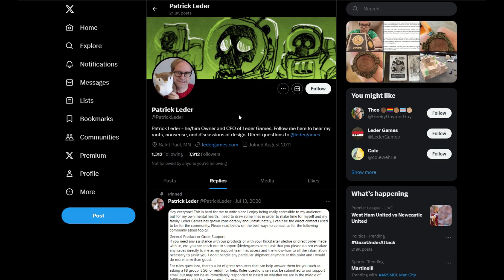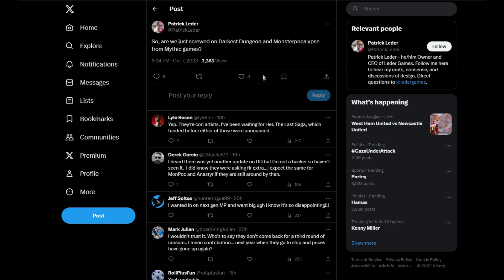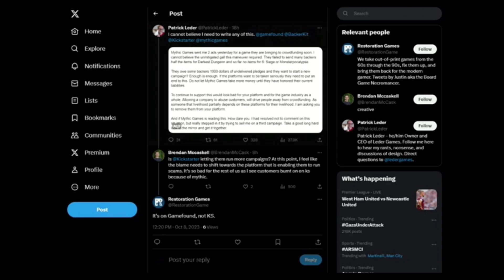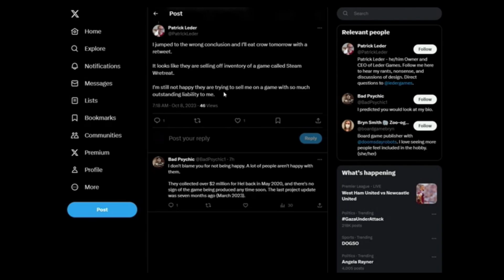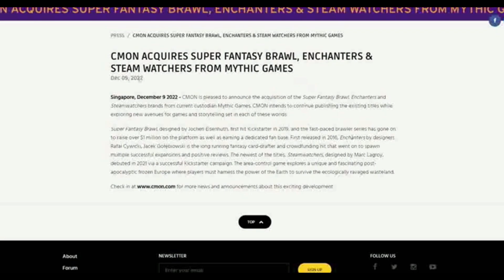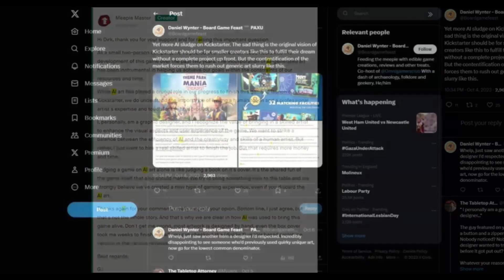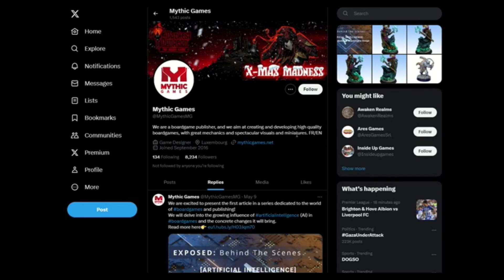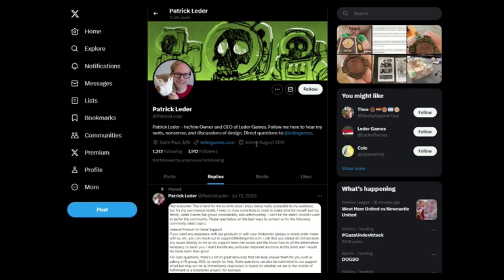When Board Game Publishers Get Facts Wrong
In this video I discuss statements made by the CEO/Owner of Leder Games, what I think about the topic of Mythic Games, AI Art and criticize behaviours and statements made about competitors (Mythic Games, Stronghold Games, Meeple Master) in the industry.

The initial post from Patrick Leder is still present online on X as of Upload, although additional statements were made after recording which state:

"I made a mistake. They sent me an ad to sell off old inventory framed like an announcement. Whatever though they still owe me more than 500 dollars of stuff and I am allowed to be salty about it. They can come back on the platforms when they made good on that"

"Since I started this thread I got the third ad in 48 hours from them. I could unsubscribe but at this point I am fascinated. According to some folks that are already forbidden from being on the platforms, I don't know what else to say about the situation.."

"So uh sorry to Mythic for misunderstanding the situation but also meh. I still say get your act together or figure out how to transfer your liability to someone that can finish the job.
Thank you for your patience with me everyone else."

Sounds like sorry but not sorry to me so felt no need to reupload with these additional statements.

0:00 Leder Games And Mythic Games
3:05 The Misstatement
6:39 Retractions Made
11:18 Nothing Wrong With Selling Steamwatchers
13:00 Is There Another Motive?
13:58 Terraforming Mars Is Malarkey!
14:55 Making Fun Of Indie Publishers!
18:46 Mythic Games AI And Outstanding Projects
19:47 The Dangerous Game Of Social Media